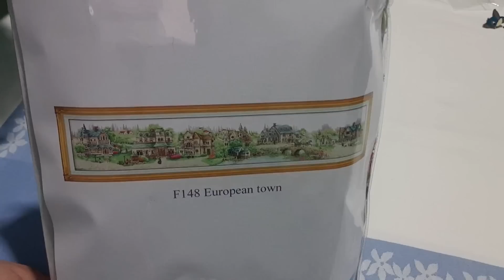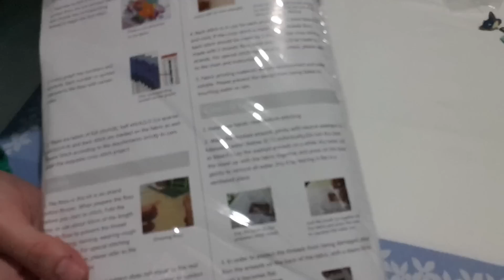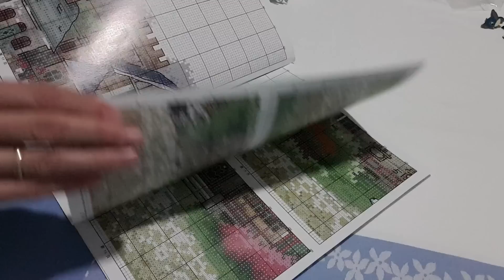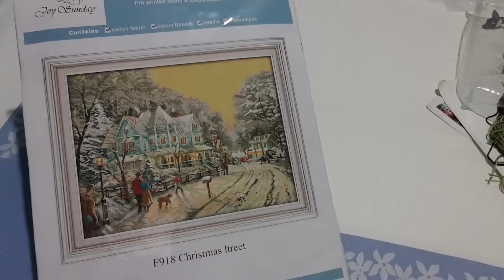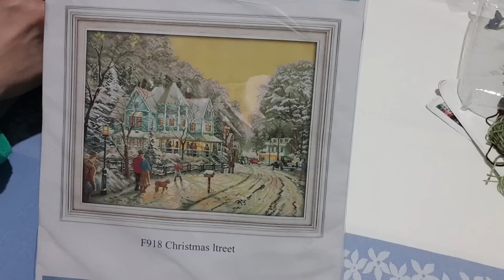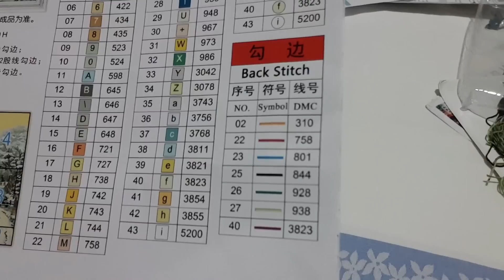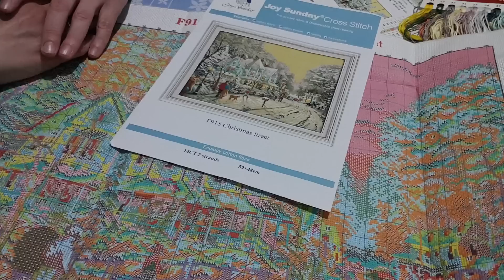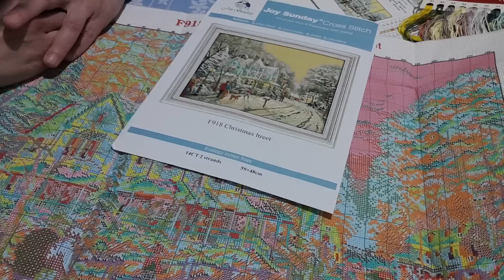Punto de cruz. Compras kits de Aliexpress y más cositas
Kit green village:

kit Casa turquesa:

Pin cinta métrica:

Pin pajarito:

Pin furgoneta: